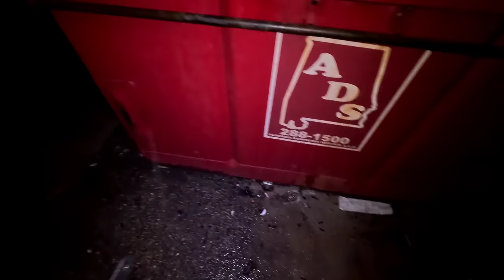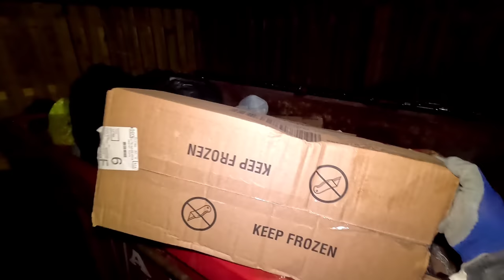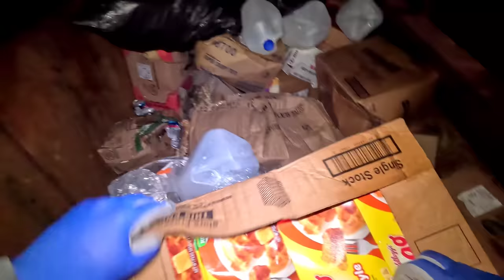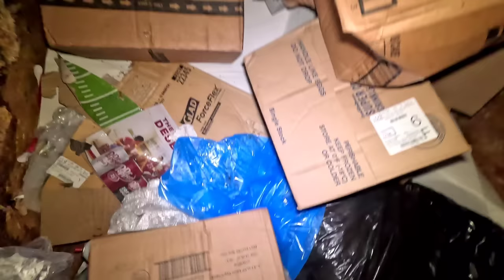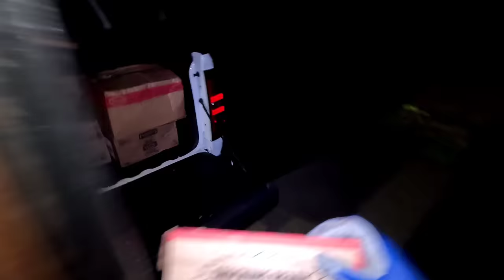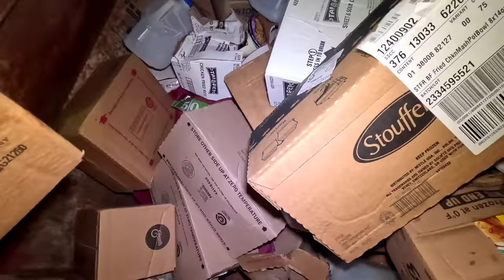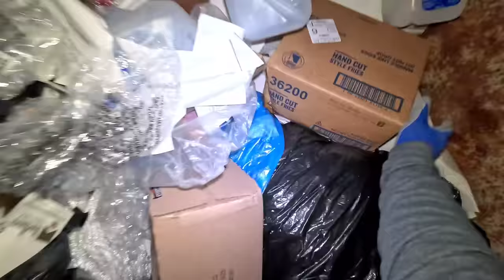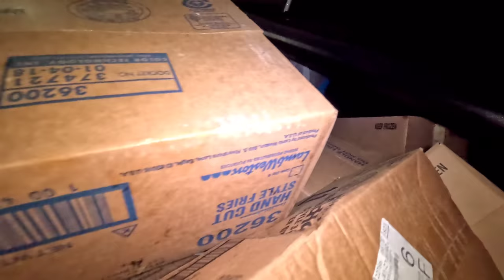RECORD BREAKER NA JACKPOT!!!NAPASUBRA ATA ANG HAKUT KO#dumpsterdiving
title:RECORD BREAKER NA JACKPOT!!!NAPASUBRA ATA ANG HAKUT KO#dumpsterdiving

Dumpster diving (also totting,[1] skipping,[2] skip diving or skip salvage[3][4]) is salvaging from large commercial, residential, industrial and construction containers for unused items discarded by their owners but deemed useful to the picker. It is not confined to dumpsters and skips specifically and may cover standard household waste containers, curb sides, landfills or small dumps.